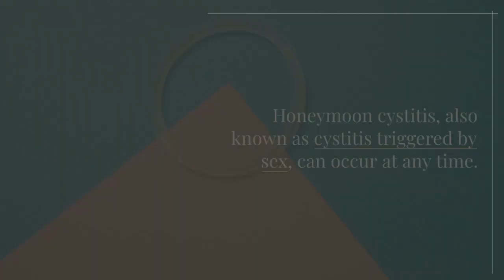[Chicken Soup for the Soul] [Lesson 64] [Honeymoon Cystitis]